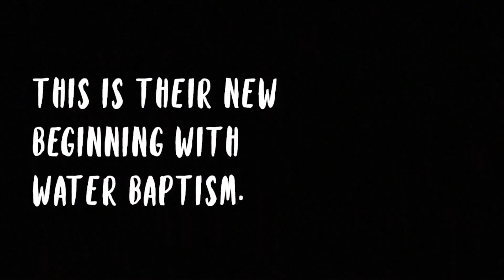Baptized at 83 Years Old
We loved being a part of this special day!